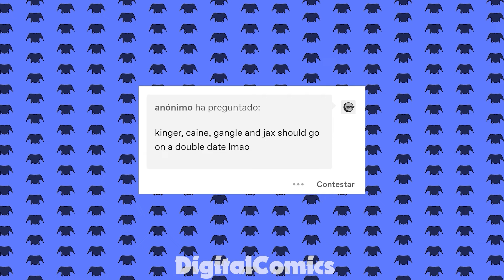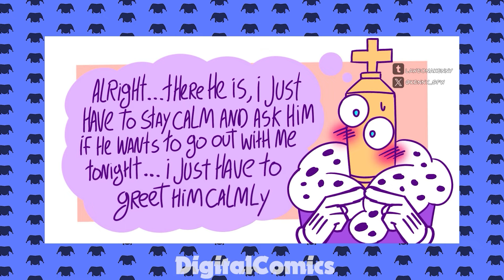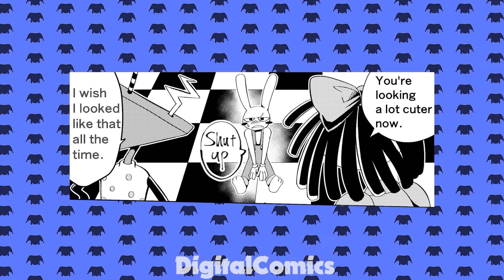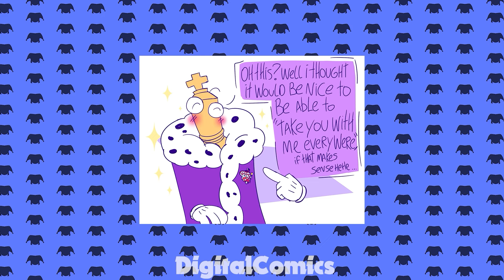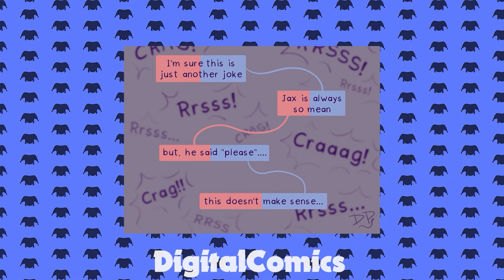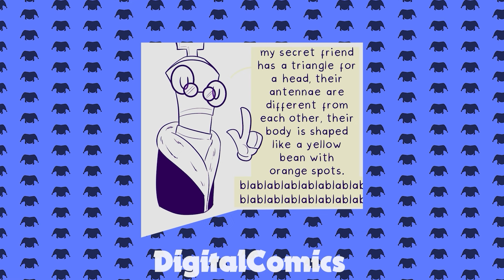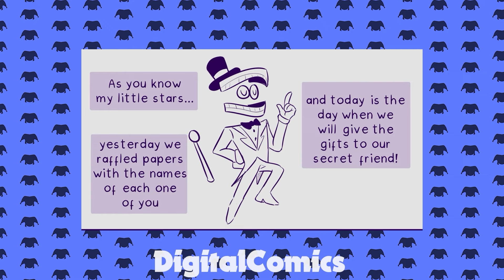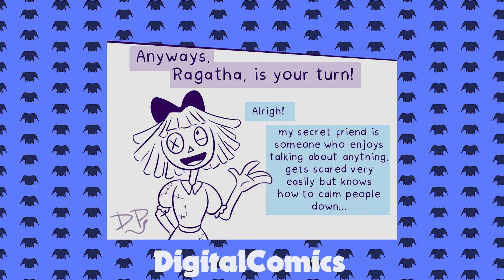Don't Stop, Catnap 🥵 [Comic Dub] Poppy Playtime Chapter 3